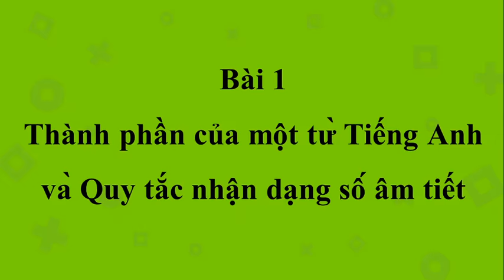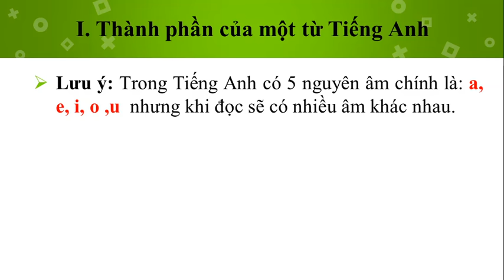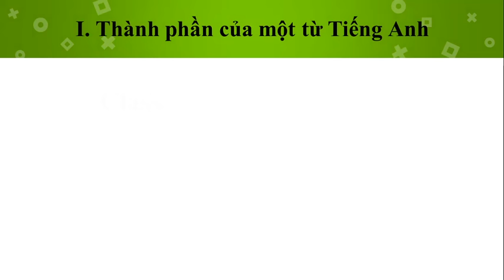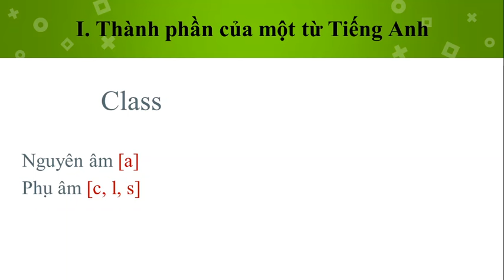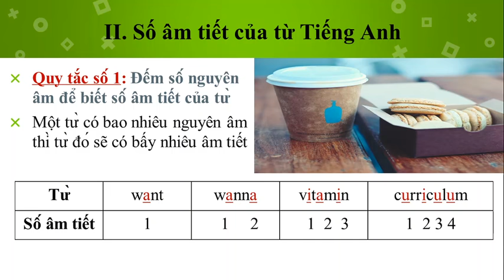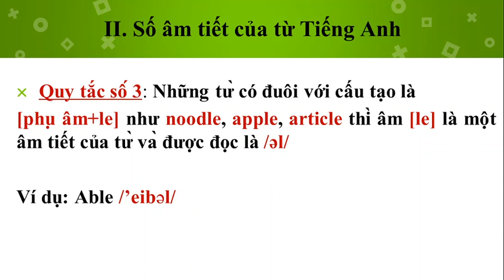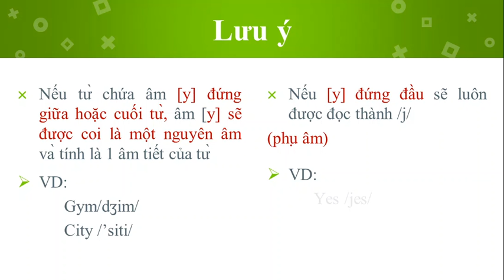Đánh vần Tiếng Anh- Bài 1: Thành phần của một từ Tiếng Anh và Quy tắc nhận dạng số âm tiếtI Cô Huyền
Học đánh vần Tiếng anh , phát âm tiếng anh đơn giản, quy tắc dễ nhớ
Mình sẽ trả lời các bạn trong thời gian sớm nhất.